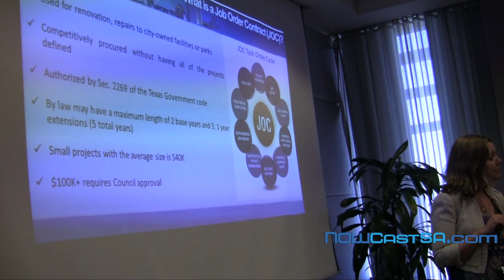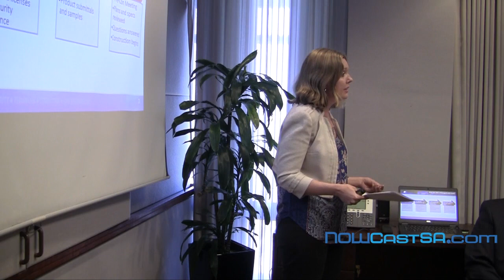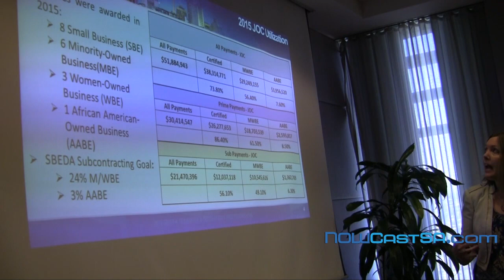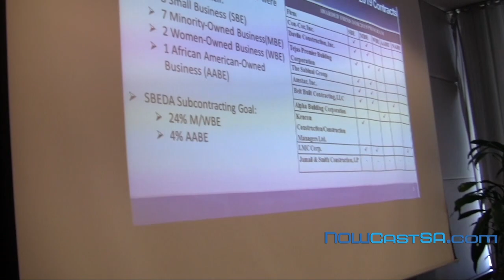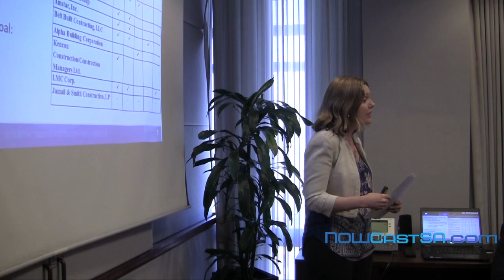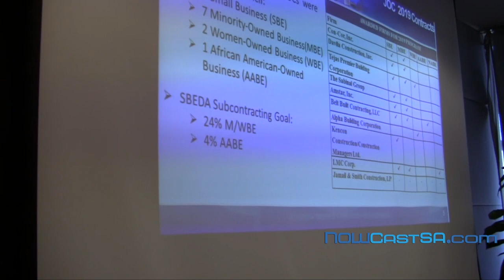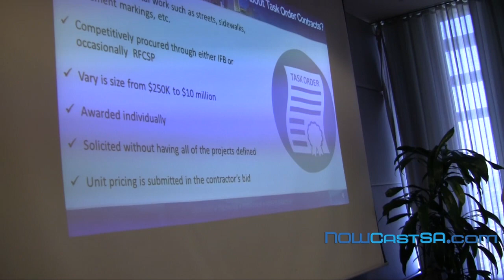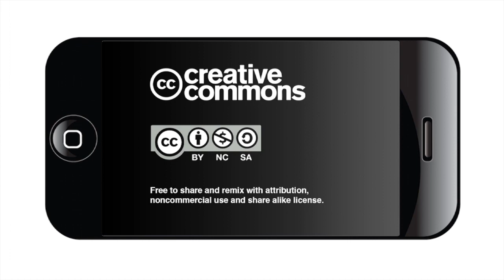Businesses say bureaucrats retaliate against critics, withhold city contracts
Angry and frustrated over City of San Antonio practices, minority businesses lashed out during the March Small Business Advocacy Committee meeting, saying the city retaliates against critics by withholding city contracts.
The Committee unanimously voted for new City Manager Erik Walsh to come to next  meeting to address the issues which he has been made aware of.